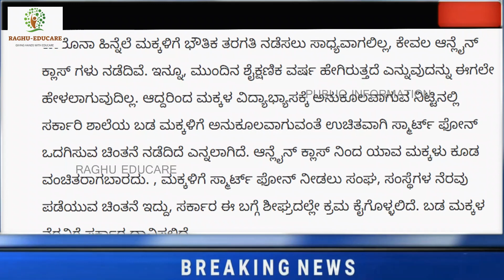ಶಾಲೆಗೆ ಹೋಗೋ ಮಕ್ಕಳಿದ್ದರೇ ತಪ್ಪದೇ ನೋಡಿ|ವಿಧ್ಯಾರ್ಥಿಗಳಿಗೆ ಉಚಿತ ಸ್ಮಾರ್ಟಪೋನ್ ವಿತರಣೆ|ರಾಜ್ಯ ಸರ್ಕಾರದ ದೊಡ್ಡಘೋಷಣೆ